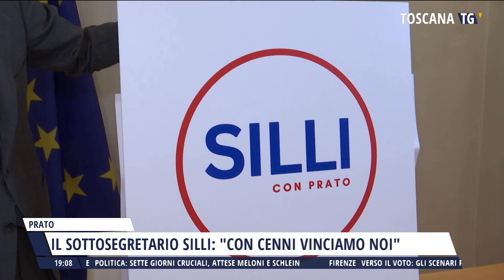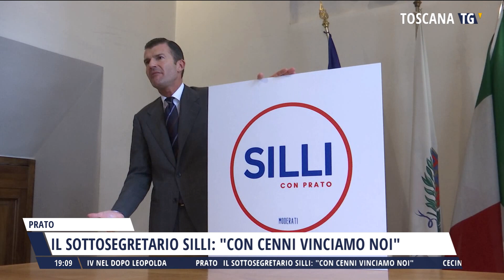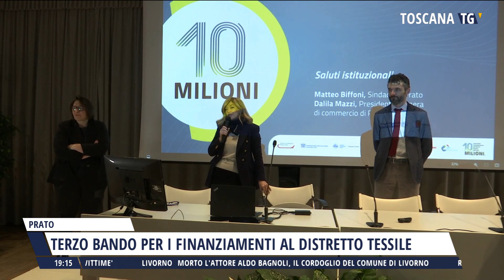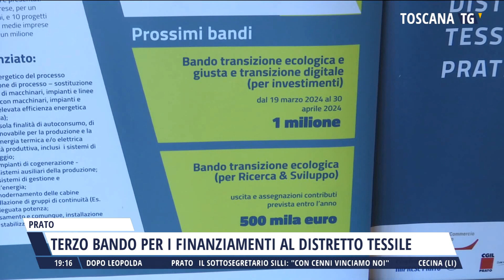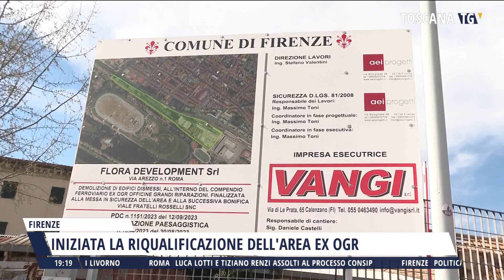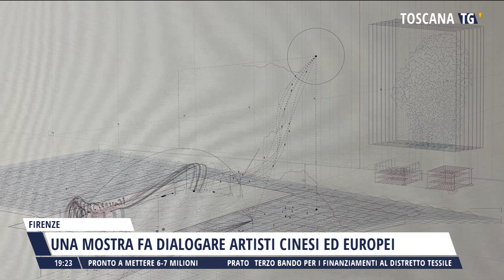2024-03-11 TG REGIONALE ORE 19.00